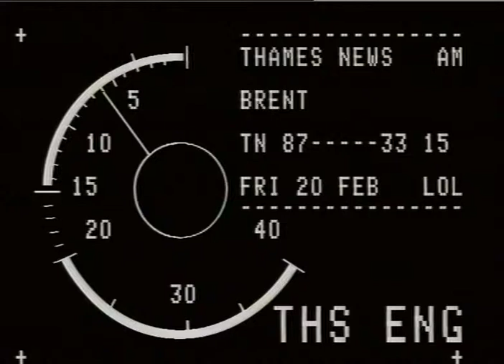TN-87-033-015.m4v | Thames News Archive Footage